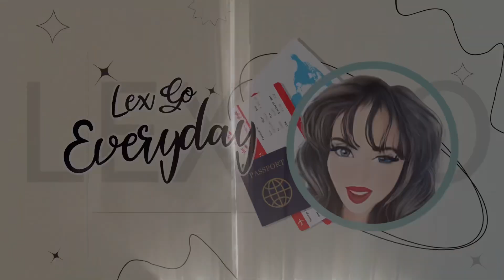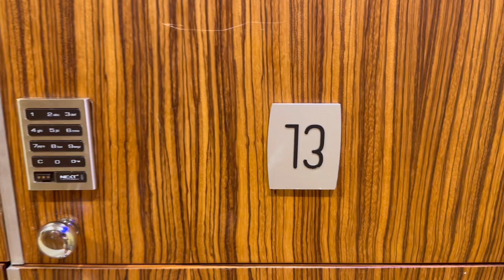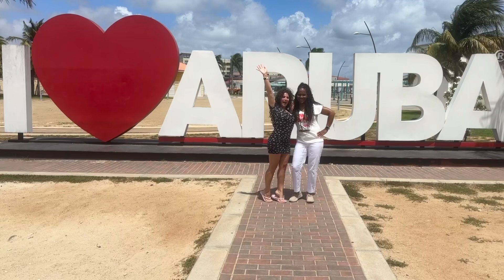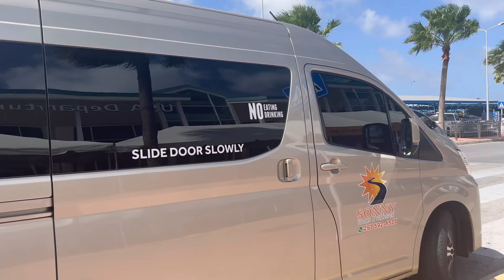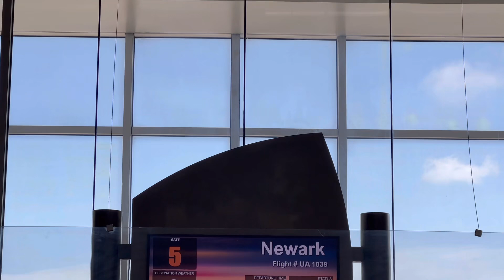Travel Vlog: Aruba 2024 | Last Day on Flamingo Beach, Renaissance Private Island | + a Shark!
I had to reupload bc the file got corrupted when I exported. I hope you so enjoy!!! Thank you do much for spending the day with me. Now can actually see the SHARK